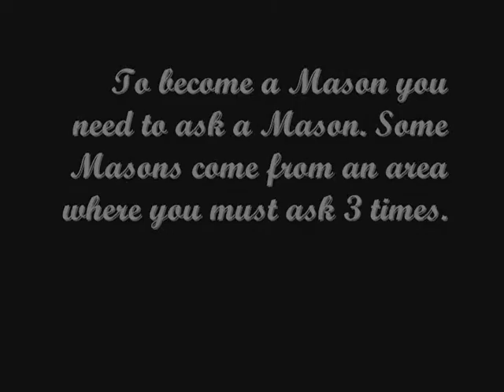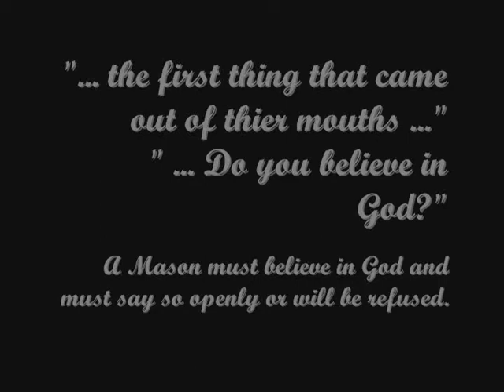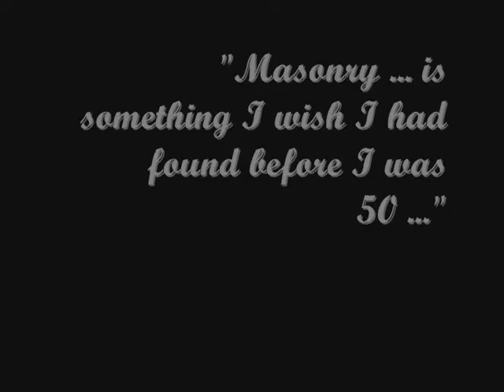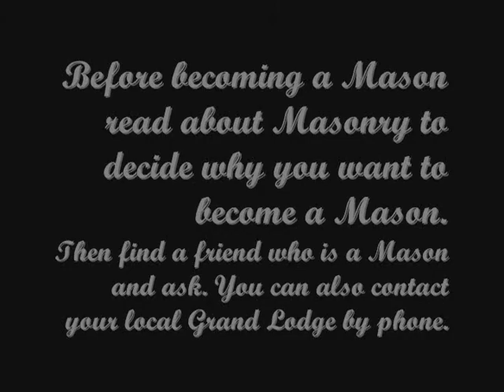Words of a Master Mason - Jim Boniface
Jim Boniface, a Master Mason in Phoenix Arizona Paradise Valley Silver Trowel Lodge #29 talks about Masonry and what it means to him.
Want to become a Mason? Watch this video and see what Jim has to say about it.